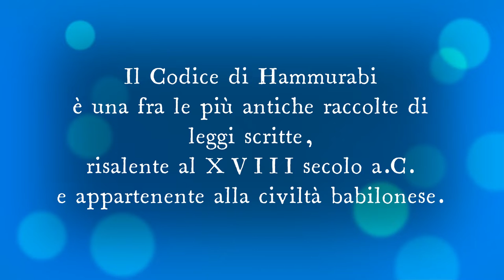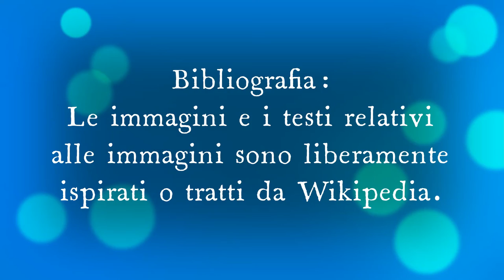Cos'è il codice Hammurabi